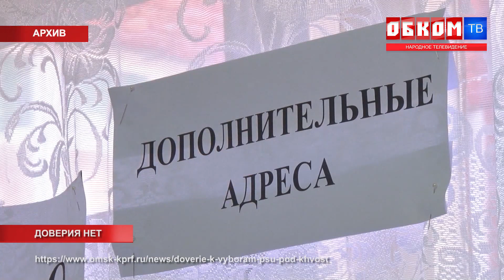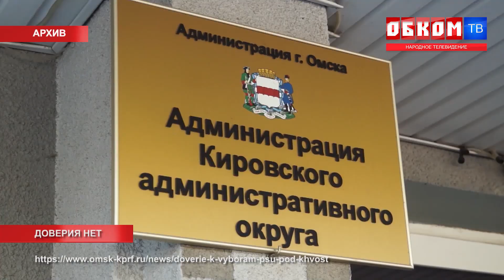Хроника дня. Доверие к выборам подорвано. 09.06.2023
Коммунистов вытесняют из участковых избирательных комиссий. Партия намерена восстановить справедливость.